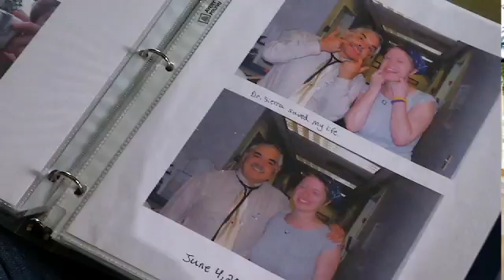Cancer in Your 20s (Conditions A-Z)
Chemotherapy affects 20somethings in a way that is distinct from childhood and adult cancer treatment. Learn about the issues facing them.